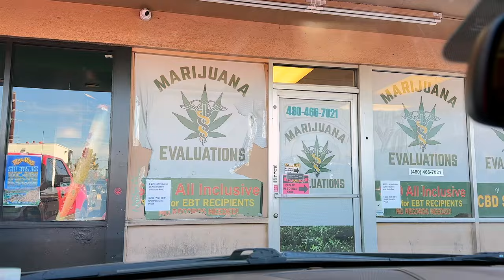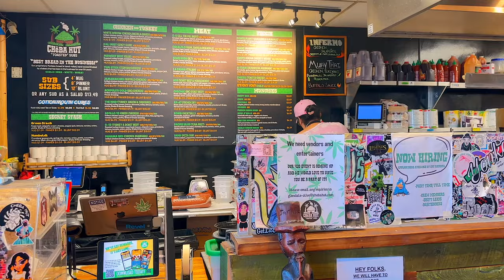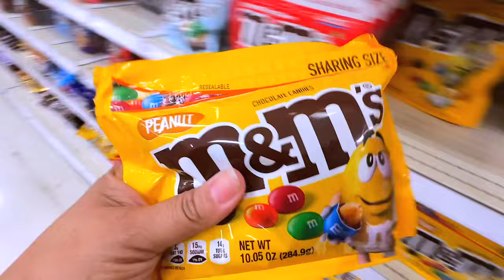VLOG Day In The Life⎟Spend The Week W/ US TARGET BIRTHDAY RUN, LUNCH DATE AT NEW BUFFET w/ GRANDS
Join us for a day in the life vlog where we go on a Target birthday shopping run, enjoy a lunch date at a new Chinese buffet with the grandsons, and spend the week with family. Get a glimpse into our daily adventures and activities in this fun vlog!

AMAZON BABY REGISTRY

VIRTUAL BABY SHOWER SATURDAY JUNE 1st at 2:30 PM MST  I HOPE TO SEE YOU ALL THERE!

WRITE OR SEND US LOVE GIFTS TO:
Muffinismylovers

SOME OF MY FAVORITE SITES